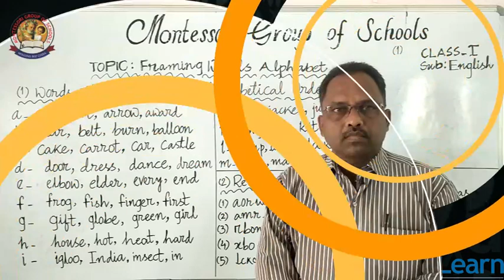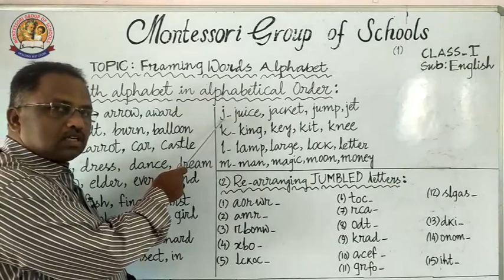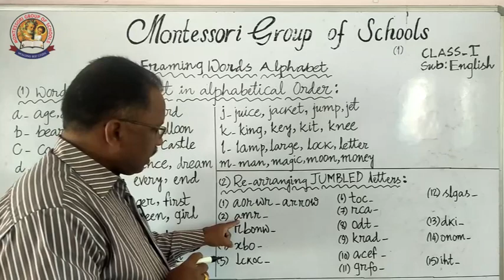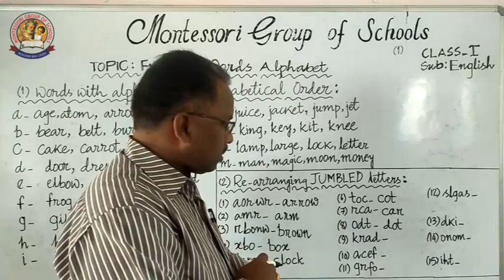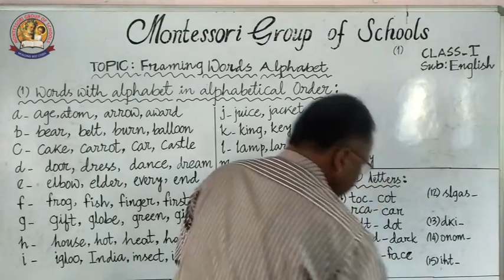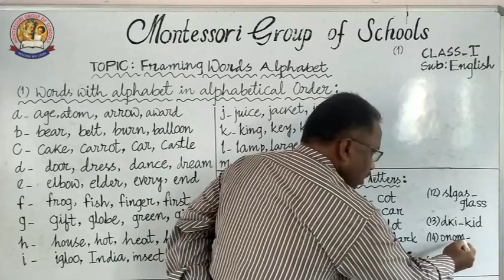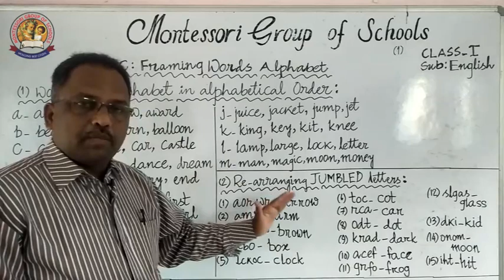I Class English 01 (27 07 2020)